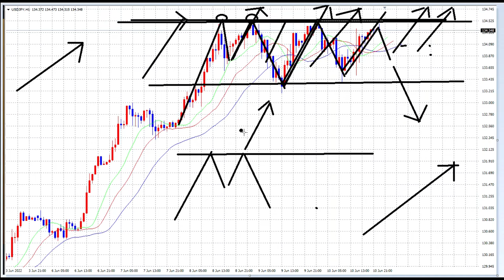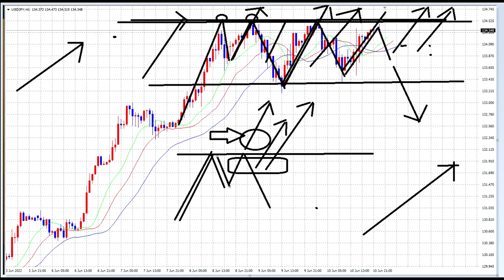【FX】明日からの配信